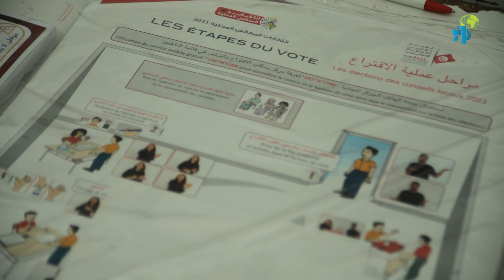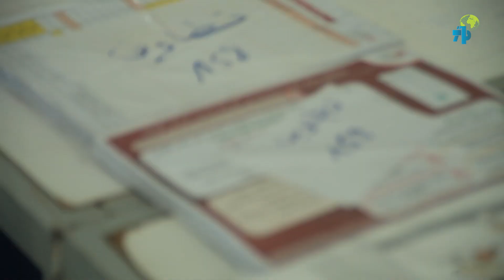تطاوين - الإنتخابات المحلية - وصول المواد الإنتخابية الخاصة بإنتخابات المجالس المحلية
تطاوين - الإنتخابات المحلية - وصول المواد الإنتخابية الخاصة بإنتخابات المجالس المحلية^وكالة_تونس_إفريقيا_للأنباء
المواد الإنتخابية